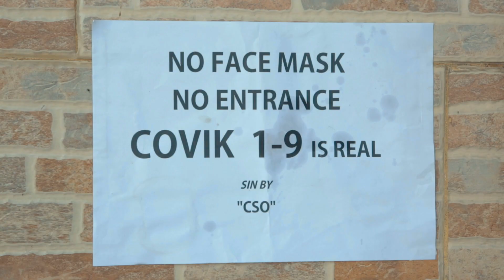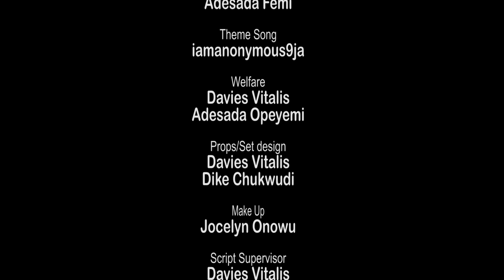THE OFFICE // NEW MANAGER // EPISODE ONE